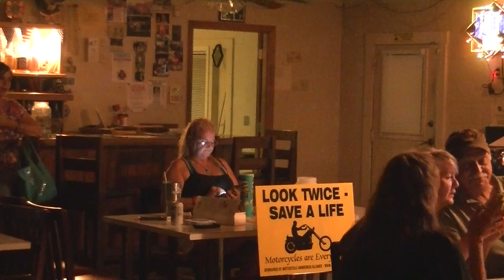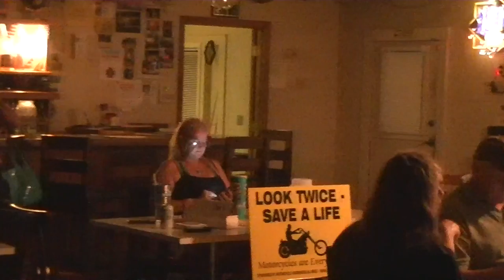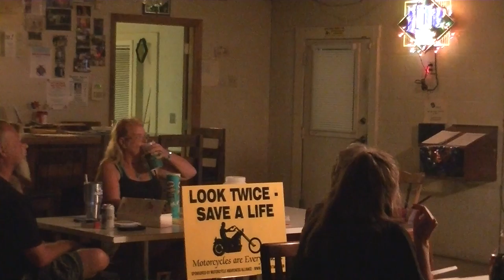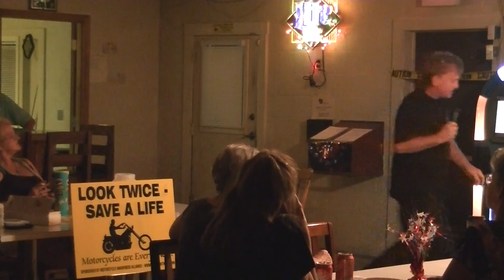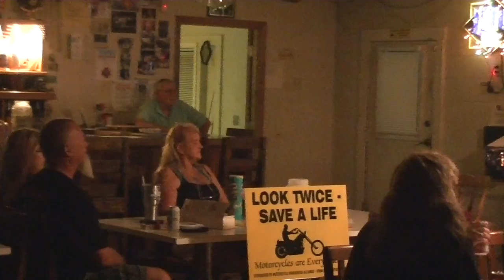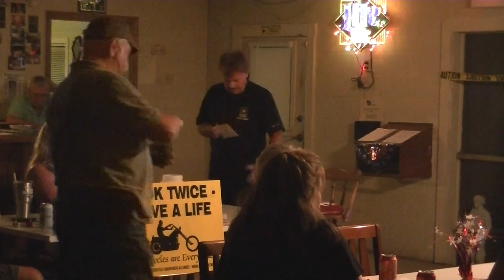Jimmy Gilstrap Clay Justus at The Walhalla,SC V.F.W 9-24-2016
Clay Justus sings some great country classics.